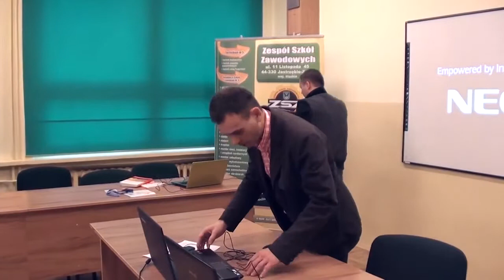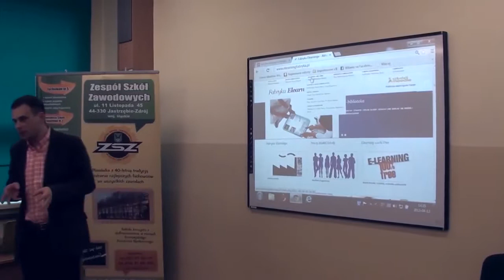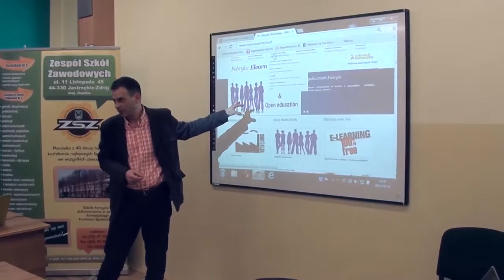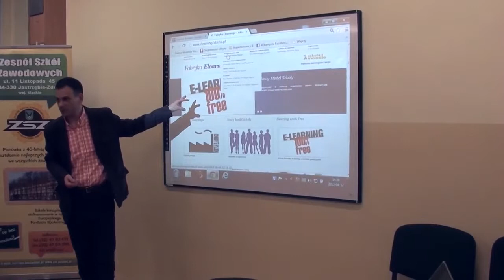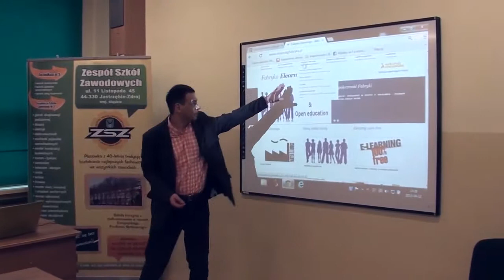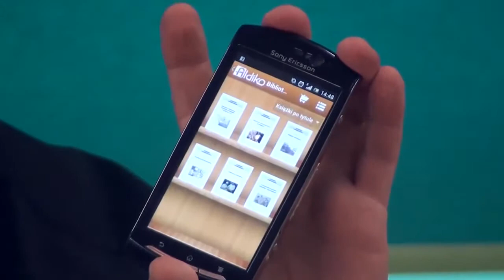Nowy Model Szkoły Moodle